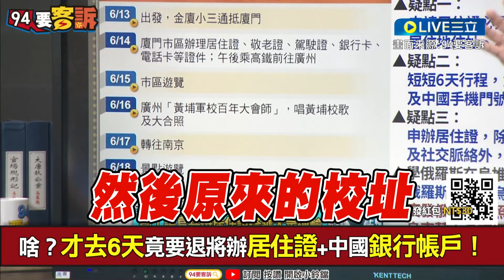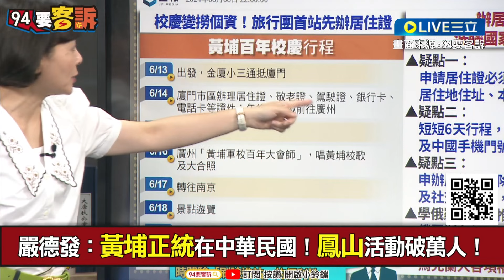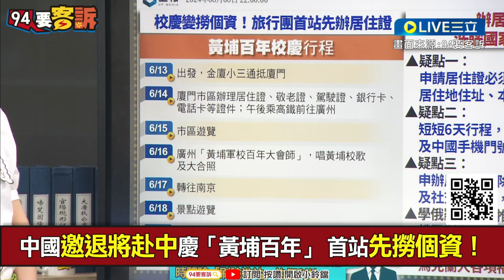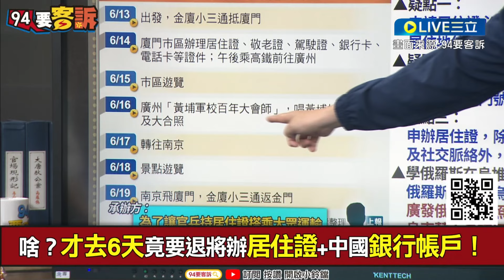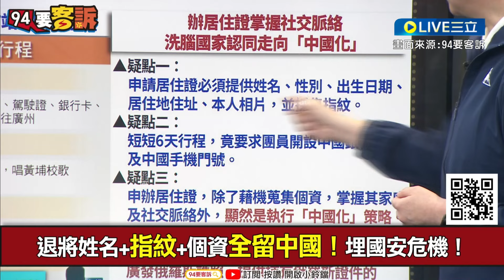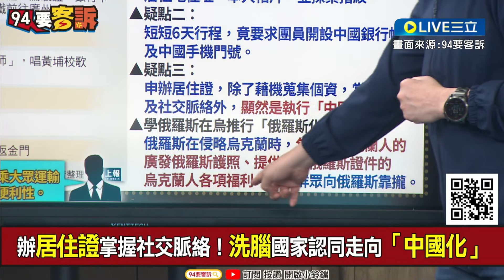【一刀未剪】拉攏我國退將赴中 顧立雄:中華民國在哪裡黃埔就在哪裡! 根本統戰! 于將軍曝中國黃埔:民國17年後沒招過1個活的學生｜【焦點人物大現場】20240607｜三立新聞台